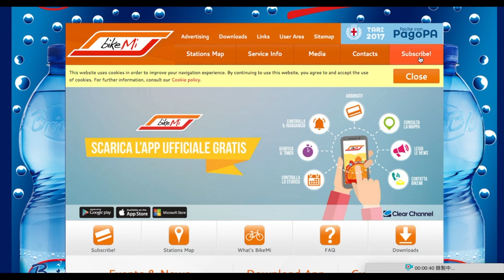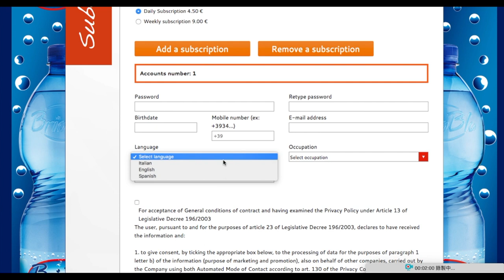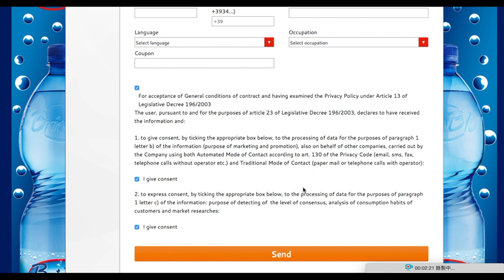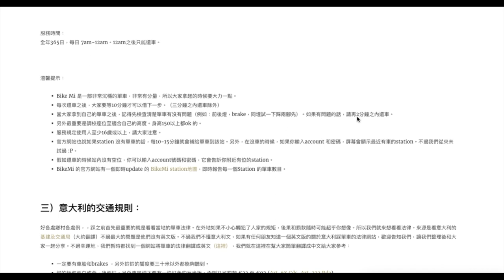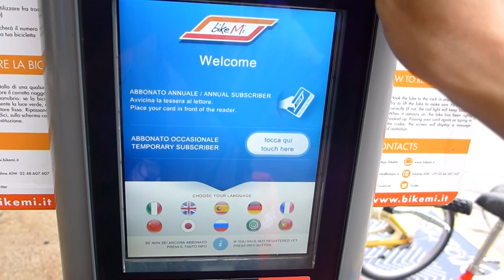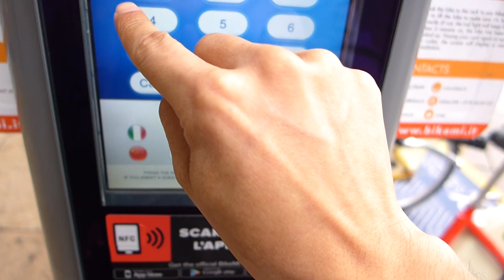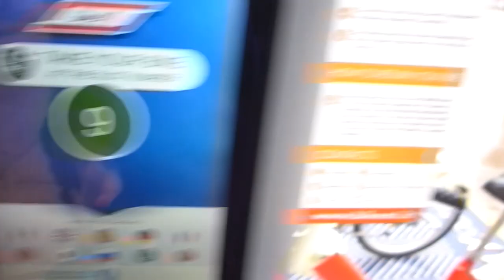義大利 米蘭bike mi自行車暢遊 台幣百元而已 給你整個時尚首都 米蘭時裝週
義大利米蘭bike Mi 就像台北的 U Bike  便宜 方便使用 想去哪就去哪

隨地租隨地還，米蘭市區有非常多的 Bike Mi 租借點

app下載：
ISO APP：Clear Channel Italy 的 BikeMi

使用前先上網辦理會員，並選擇你將使用 Bike Mi 的天數 daily subscription 或者
weekly subscription。辦理會員成功後，信用卡付款成功後
信箱將會收到一封確認信，有你的 account number 和 password

到達米蘭BikeMi station，輸入 account number 和 password 。然後屏幕就會顯示你的單車的編號，直接過去拿車就可以。
 daily subscription 一日費用 subscription fee 是 € 4.5

除了subscription fee 費用之外還有使用借車費用（只要能每次都在半小時內還車就不用再另外算費用嘍）
* 前 0.5 小時 – 免費
* 0.5 - 2小時 – € 0.5 / 30 mins
* 2小時 – € 2 / hour (最少 1 小時計）
* 24 小時皆未還車則罰款 € 120

還車後必須過十分鐘後才可再次租車